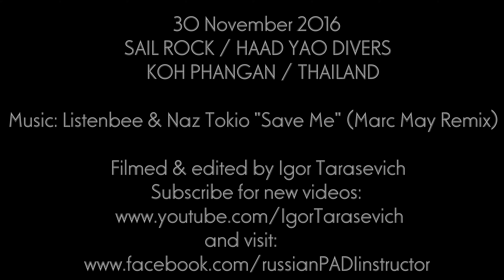Happy Day fundiving with friends at Sail Rock (หินใบ) 30.11.2016 - HAAD YAO DIVERS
Amazing dive site in the Gulf of Thailand
SAIL ROCK

Filmed & edited by Igor Tarasevich

5 star Instructor Development Dive Resort
HAAD YAO DIVERS

Daily Trips to Sail Rock
FUN DIVING & PADI COURSES